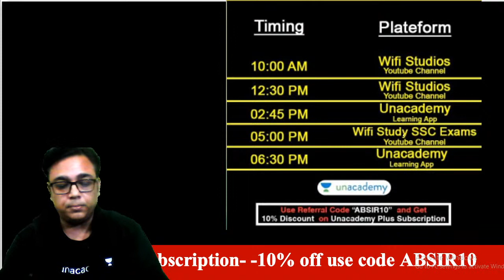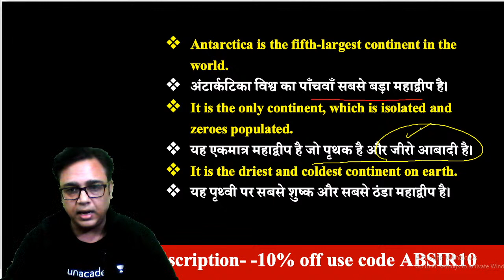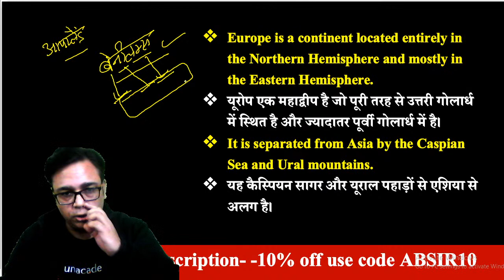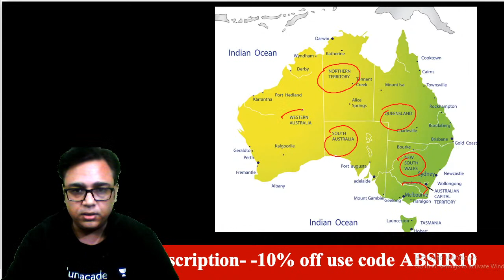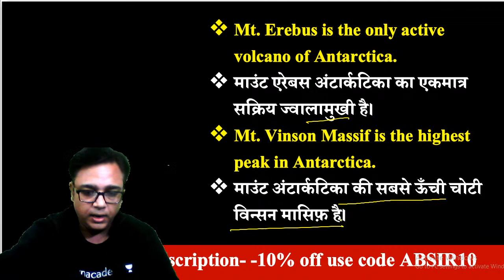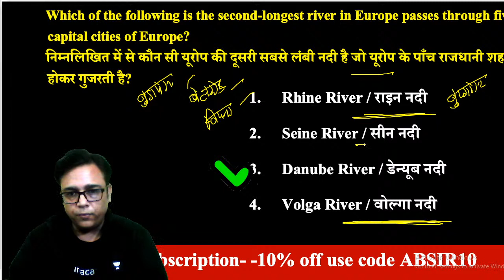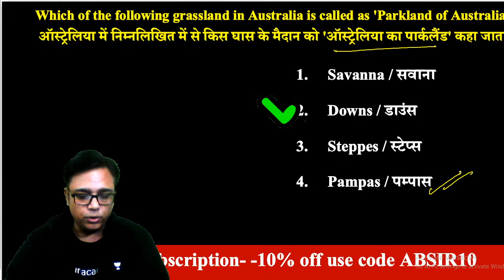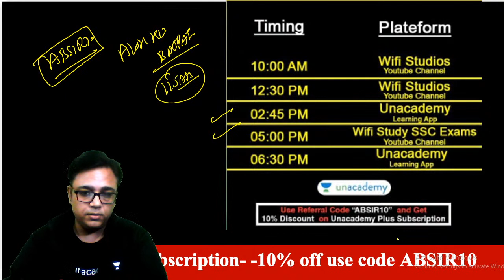5:00 PM - SSC CGL/CHSL 2020-21 | GK by Alok Bajpai | Geography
Here, we will endow you with live classes for SSC exams including SSC CGL, SSC CHSL, SSC CPO, SSC MTS, SSC Stenographer, SSC JE, and SSC GD.

✿ SSC CGL/CHSL 2020-21:
08:00 AM - Reasoning by Vikas Somvanshi (Playlist
10:15 AM - Reasoning by Hitesh Mishra (Playlist
12:00 PM - Maths by Deepak Dixit (Playlist
04:00 PM - Maths by Tarun Aggarwal (Playlist
05:00 PM - GK by Alok Bajpai (Playlist
06:00 PM - GS by Amir Khan (Playlist
07:00 PM - Maths by Naman Aggarwal (Playlist
08:00 PM - Maths by Deependra Singh (Playlist
09:00 PM - GK by Gagandeep Singh (Playlist

1. One Subscription, Unlimited Access
2. Learn from your favorite teacher
3. Real-time interaction with the teacher
4. You can ask doubts in live class
5. Limited students
6. Download the videos & watch offline